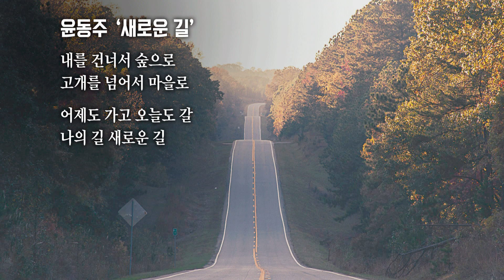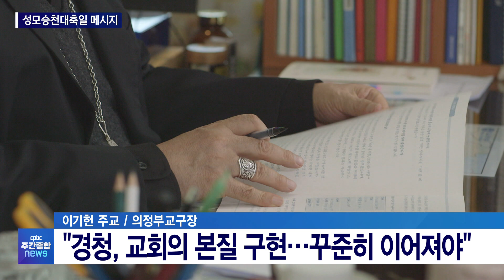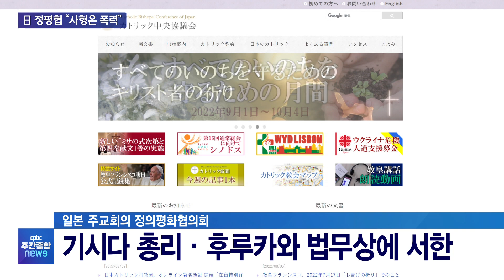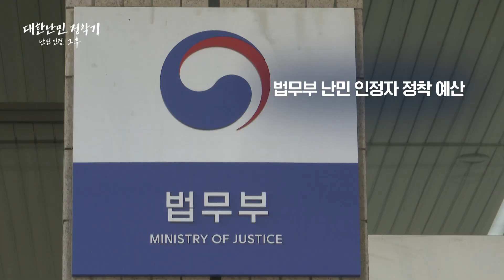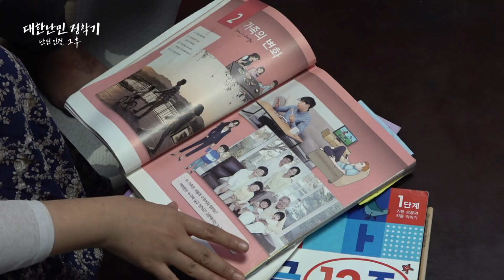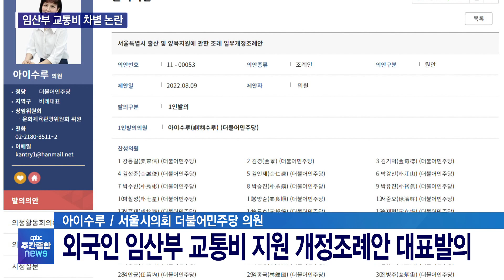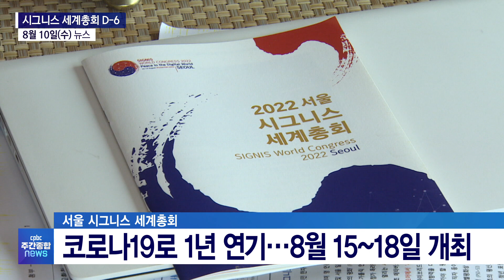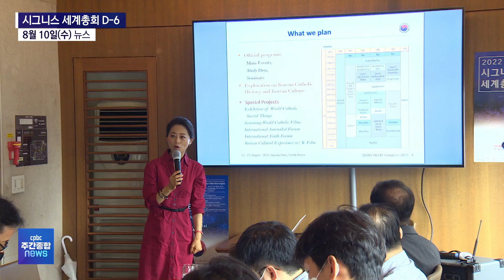코로나19로 고통받는 중소기업들을 위해 기도합시다| cpbc주간종합뉴스_정수용 이냐시오 신부 진행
정수용 이냐시오 신부가 한 주간 교회 안팎의 소식을 정리해 보내드립니다.
방송선교ARS후원 :
후원문의, 매일미사 지향 신청 : 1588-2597
카카오톡 플러스친구 : cpbc TV